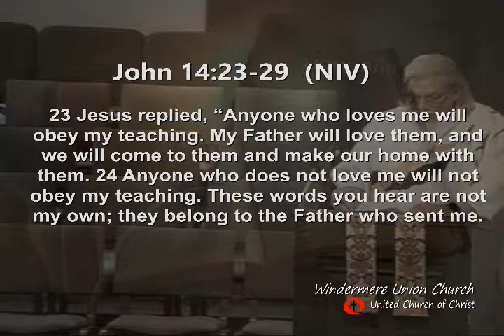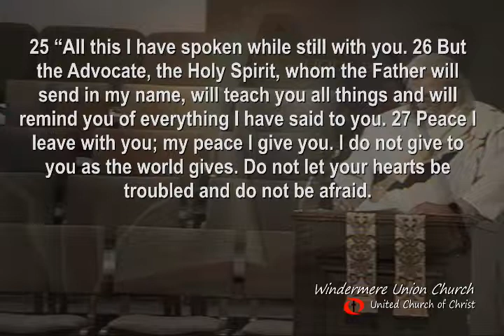Windermere Union Church UCC May 26 2019 Sermon